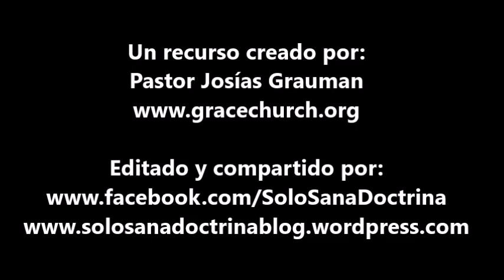La justicia de Dios Josías Grauman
Josías es licenciado en idiomas bíblicos por The Master’s University y con Maestría en Divinidad por The Master’s Seminary. Sirvió durante cinco años como capellán del Hospital General de Los Angeles (California), y sirvió como misionero por dos años en la Ciudad de México. En la actualidad , está encomendado como anciano de la iglesia Grace Community Church donde sirviendo en el ministerio hispano. Josías y su esposa Cristal tienen tres hijos.